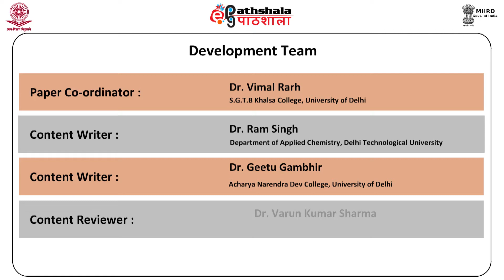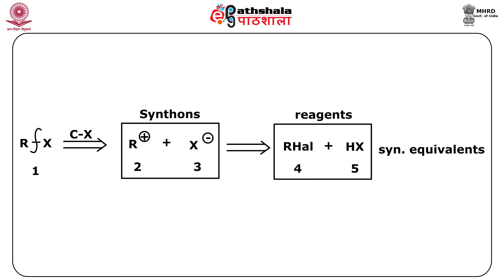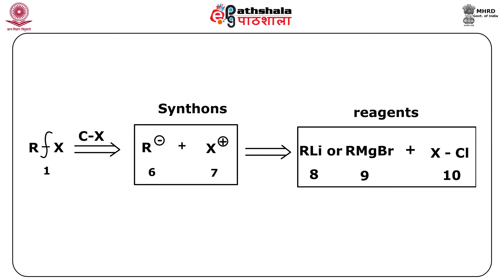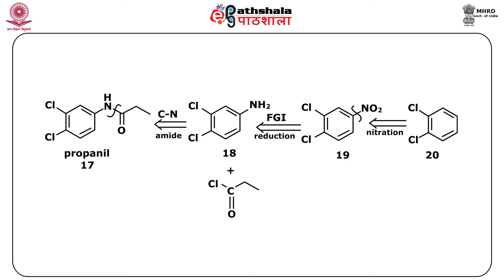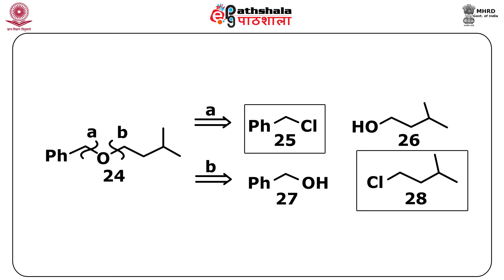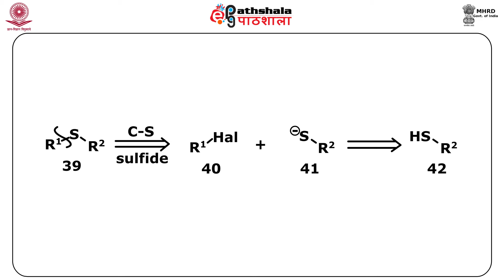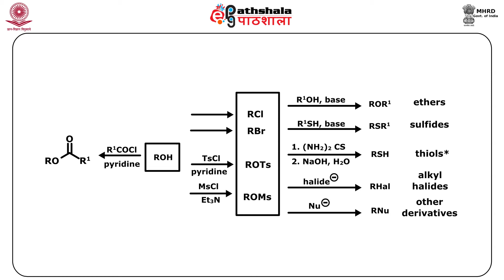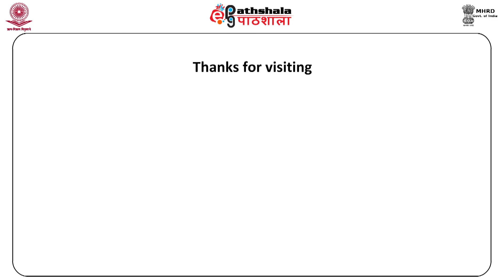One Group C-X Disconnections